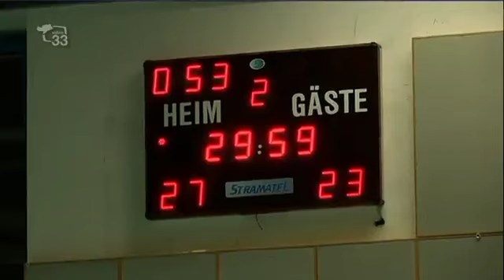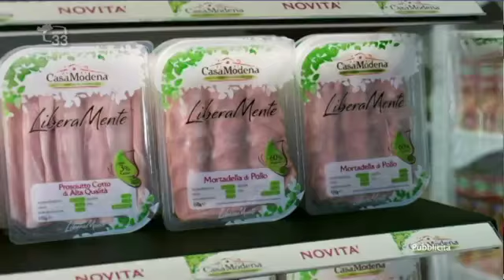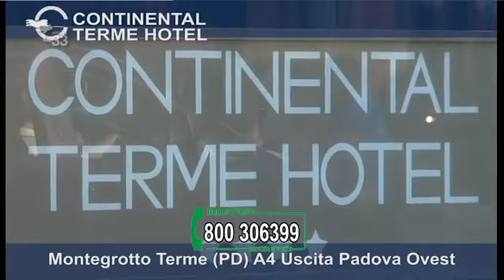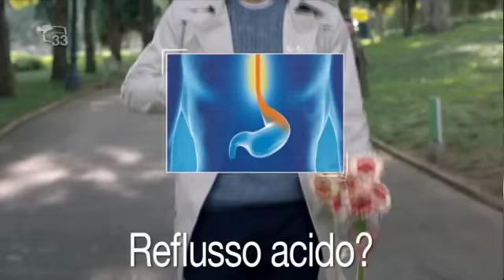Magazine33 del 12.10.15